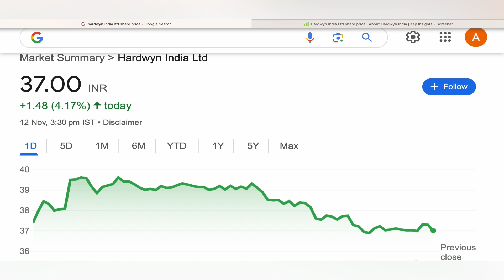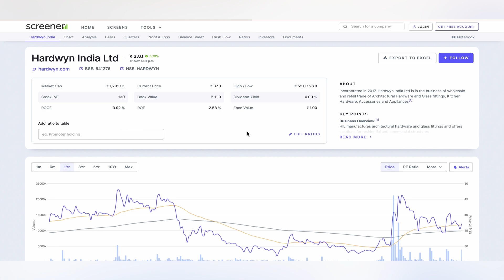HARDWYN INDIA LTD STOCK TARGET 🁢 HARDWYN INDIA STOCK NEWS | HARDWYN INDIA ANALYSIS STOCK 12-11-24